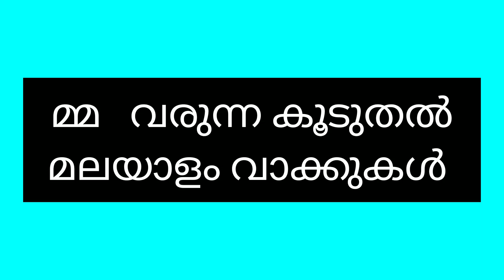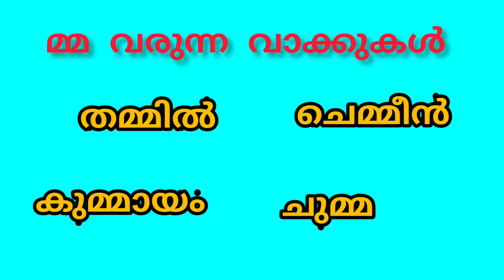മ്മ വരുന്ന മലയാളം വാക്കുകൾ 👍👍